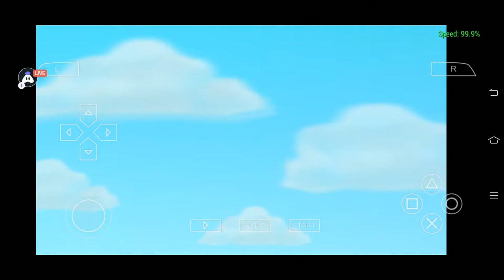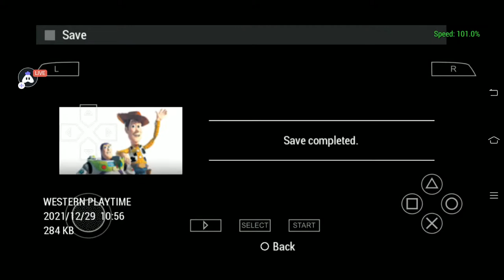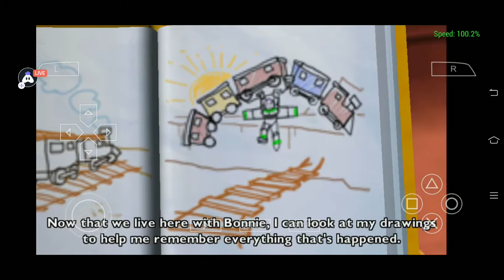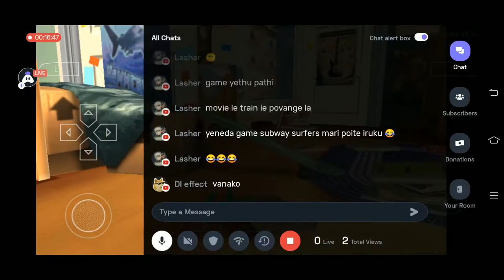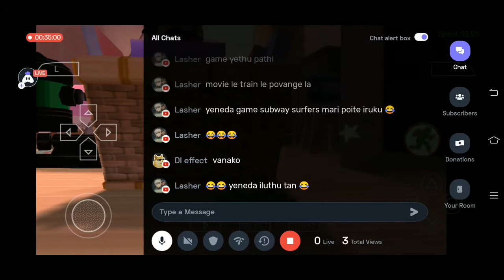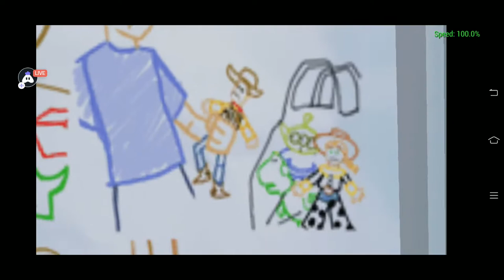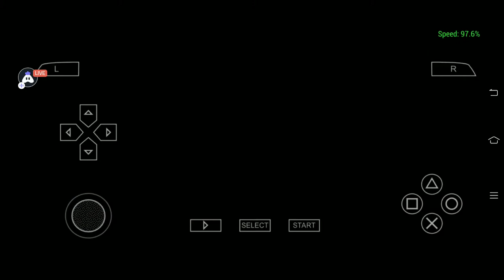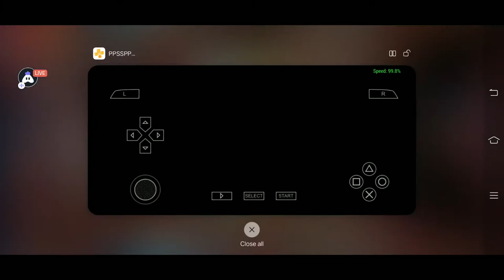Home Kathai || Toy Story || Come Lets Have Some Fun || Gaming Factory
Toy Story

join us on live daily morning at 11 am

and just follow on instagram